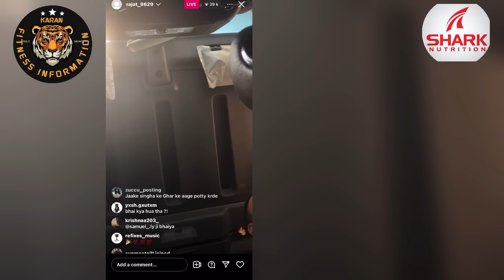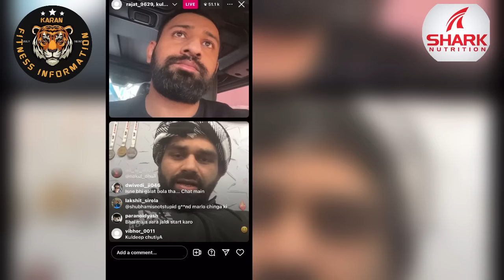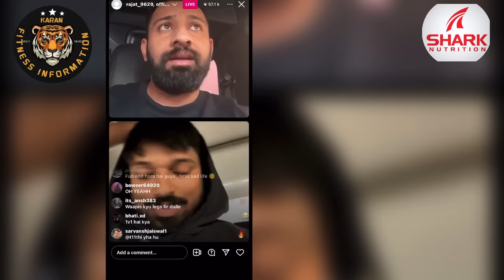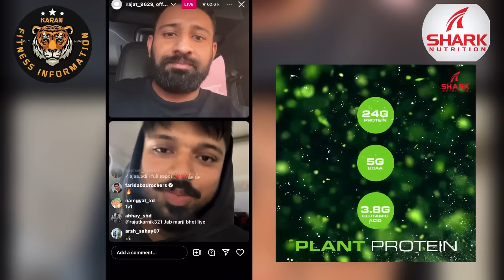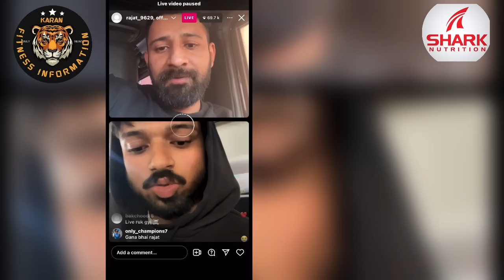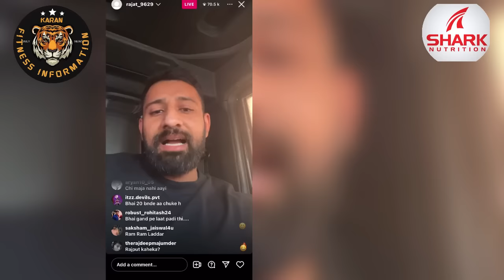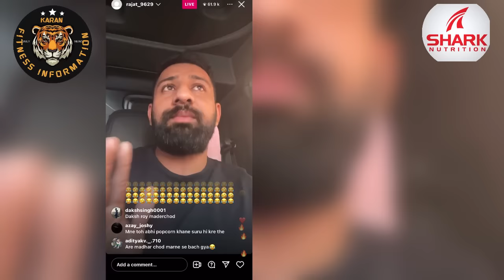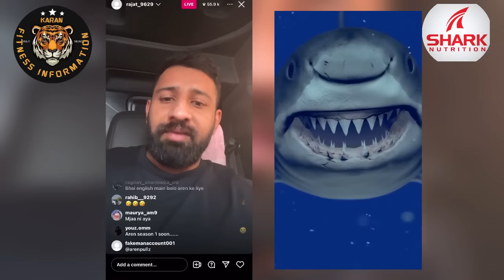Singha Rajput ने Live आकर किये Sign.Rajat Dalal And Singha Controversy Final.Kuldeep Singh yadav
My Contact Gmail I'd:- Jaikaran6986@gmail.
Singha Live Sorry
singha sign. Paperes